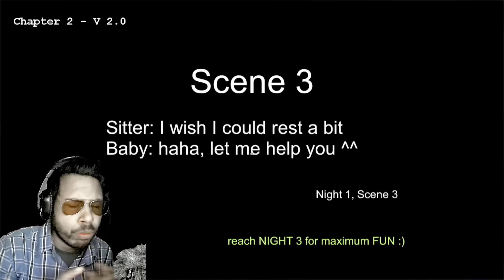The Scary Baby Kids 2 - The Baby In Yellow Horror Gameplay… (funny and scary) || Subroto Gaming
cover topics:
bangla cartoon
bangla gameplay
gameplay walkthrough
android gameplay